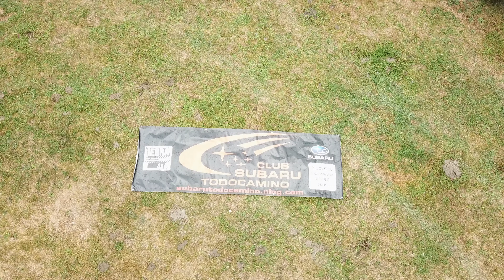Ruta Baqueira Club Subaru Todocamino 2019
Resumen de la ruta realizada en la 12a Trobada Vacacional de Baqueira 2019 realizada por el Club Subaru Todocamino.